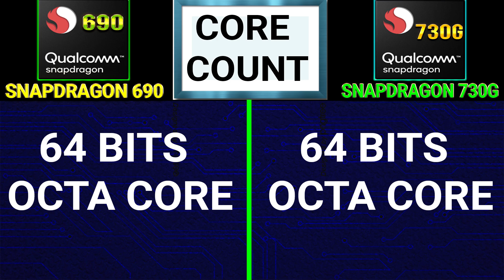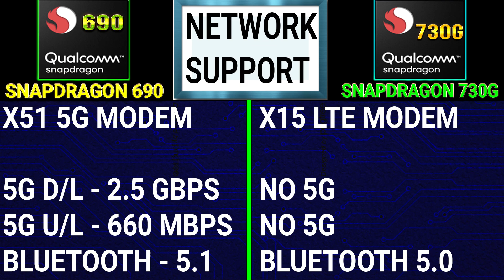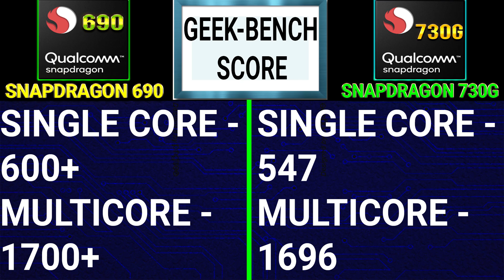Qualcomm Snapdragon 690 Vs Snapdragon 730G🔥| UPGRADE?🤔 | Snapdragon 690 Vs SD 730G |Benchmark Score⚡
00:48  Snapdragon 690 vs Snapdragon 730g Release DATE

01:02   Snapdragon 690 vs Snapdragon 730g Processor Architecture

01:09   Snapdragon 690 vs Snapdragon 730g Processor Speed

02:23   Snapdragon 690 vs Snapdragon 730g Camera Support

03:30   Snapdragon 690 vs Snapdragon 730g Display Support

02:39   Snapdragon 690 vs Snapdragon 730g Video Capture

03:58   Snapdragon 690 vs Snapdragon 730g Network Speed

02:08   Snapdragon 690 vs Snapdragon 730g Ram Support

05:20   Snapdragon 690 vs Snapdragon 730g Antutu Benchmark Score

05:52   Snapdragon 690 vs Snapdragon 730g Geekbench Score

04:54   Snapdragon 690 vs Snapdragon 730g Gpu Architecture

04:54   Snapdragon 690 vs Snapdragon 730g GPU Benchmark Test

Snapdragon 690 vs Snapdragon 730g PUBG GAMEPLAY Settings

Snapdragon 690 vs Snapdragon 730g Storage Type

05:09   Snapdragon 690 vs Snapdragon 730g AI Score

Snapdragon 690 vs Snapdragon 730g Conclusion

Hello,

In this video i am going to tell you about Qualcomm Snapdragon 690 vs Qualcomm Snapdragon 730G. I will tell you which is better and why? You wont believe the result...

Topic Covered -

snapdragon 690 vs snapdragon 730g
snapdragon 730g vs snapdragon 690
qualcomm snapdragon 690 vs qualcomm snapdragon 730g
qualcomm snapdragon 730g vs qualcomm snapdragon 690
snapdragon 690 vs sd 730g
sd 730g vs snapdragon 690
snapdragon 730g vs sd 690
sd 690 vs snapdragon 730g
sd 690 vs sd 730g
sd 730g vs sd 690
snapdragon 690 pubg
snapdragon 690 gaming